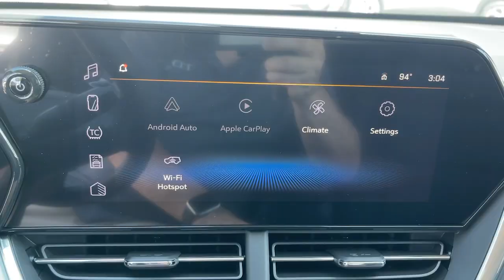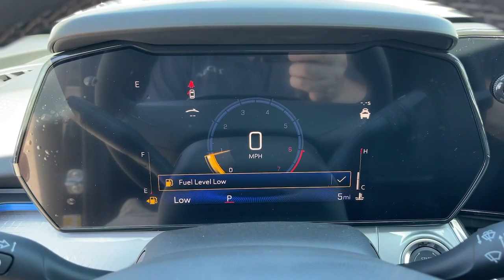2025 Chevrolet Trax Ontario, Los Angeles, Fontana, Glendora, Chino, CA 41811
Mosaic Black Metallic New 2025 Chevrolet Trax LT

Are you shopping for a new Chevrolet? We think youll find the vehicle you want at Mountain View Chevrolet. We have an extensive inventory of New Chevrolet models to choose from. Here at Mountain View Chevrolet our goal is to provide you with a stress free car buying experience. Factory MSRP: $25365 Dealer Discount of $1000 off MSRP